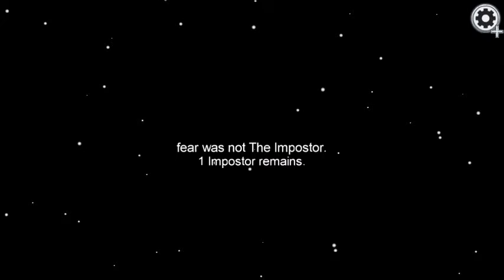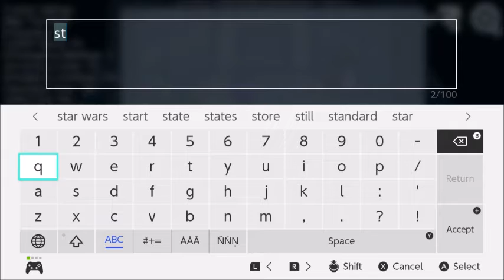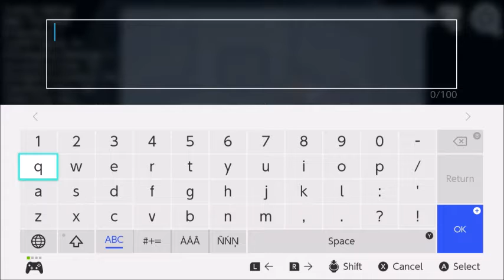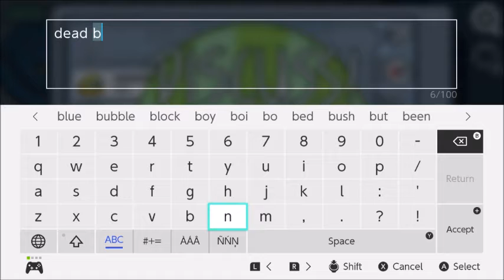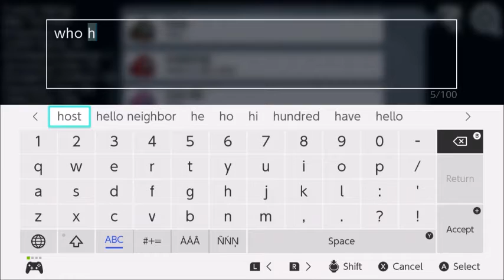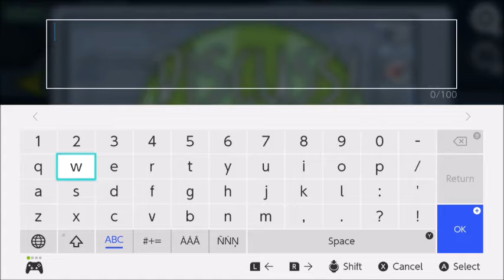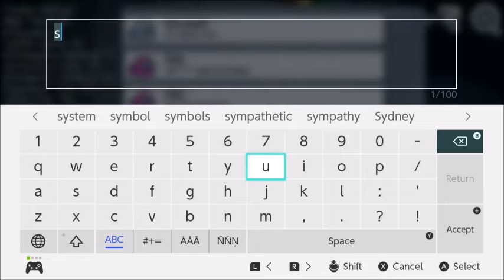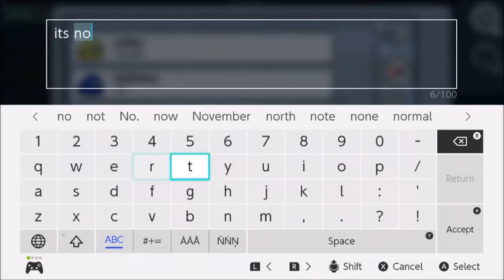Among Us Gameplay Online